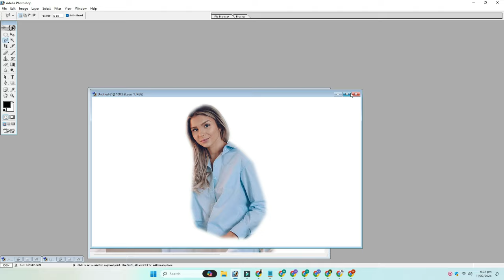Top Reasons to Restore the Previous Photo on Your Website